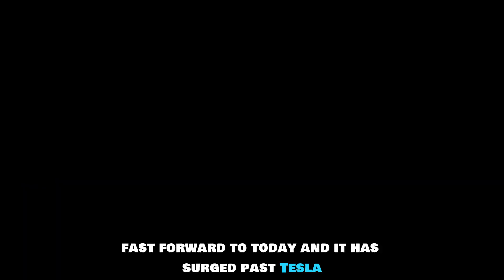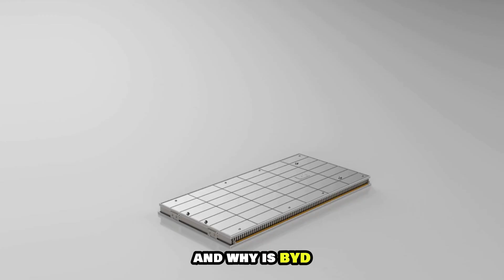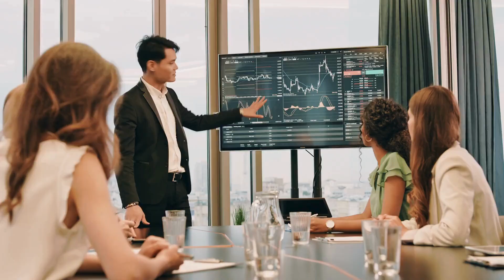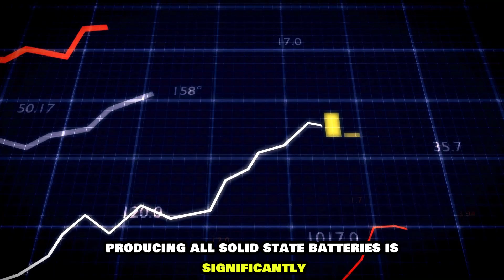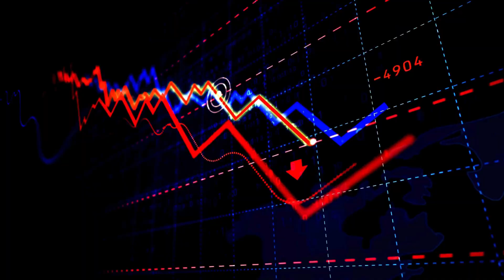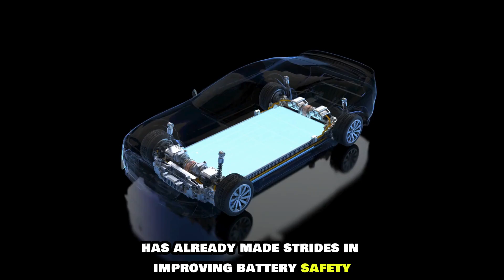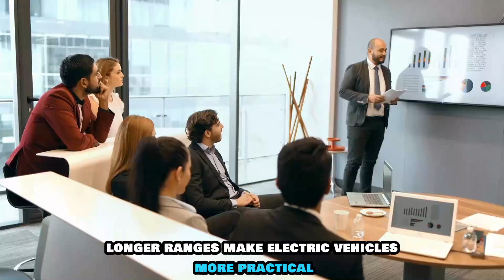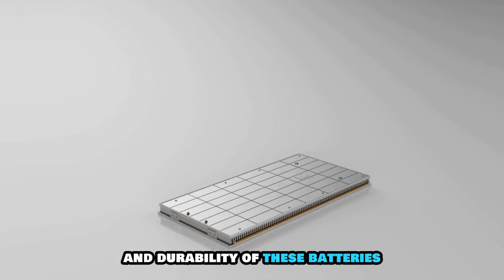BYD CEO Announces All New Solid State Batteries With 10 Minutes Fast Charging!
Imagine a world where electric vehicles can be charged faster than it takes to brew your morning coffee. Picture a future where range anxiety and long charging waits are problems of the past, and where EVs become the obvious choice over traditional gas-powered cars—not just for the environment, but for their unmatched convenience. What if I told you that this future is closer than you think? Thanks to BYD’s revolutionary all-solid-state battery, we're taking a massive leap toward making this vision a reality. A battery that charges in just 10 minutes, lasts over 15 years, and delivers unprecedented energy density. Sounds unbelievable? Let’s dive in and break it all down!

A team of scientists from Harvard have devised a solid-state battery that can resist dendrites, a problem that has dogged solid-state batteries since the automakers began trying to put them into cars. While solid-state batteries (or SSBs) promise to handle fast-charging better than any current-generation EV battery, they are not immune to degradation. Dendrites are one of the leading reasons solid-state batteries reach the end of their useful lives.